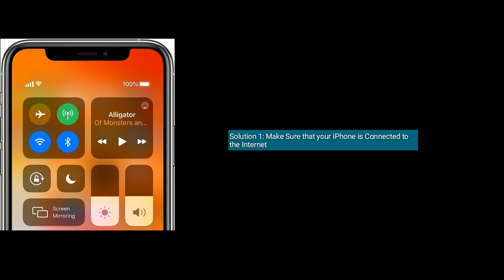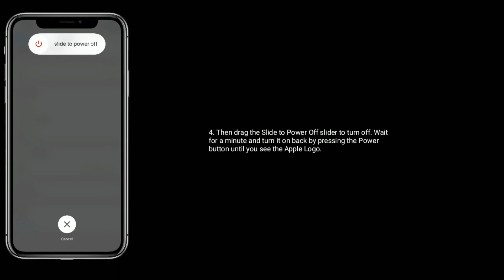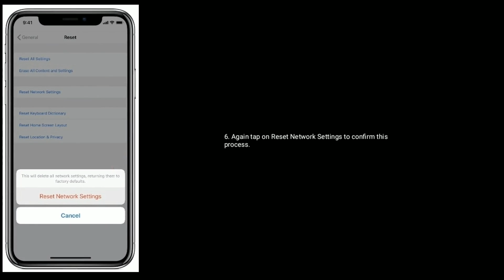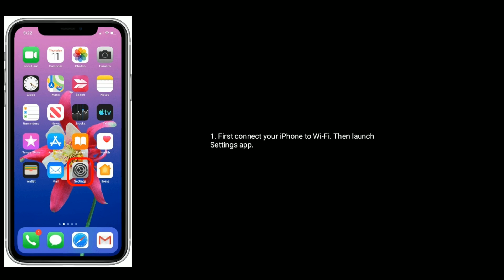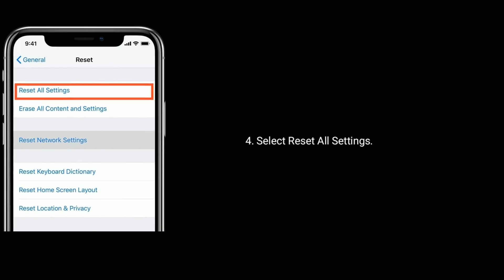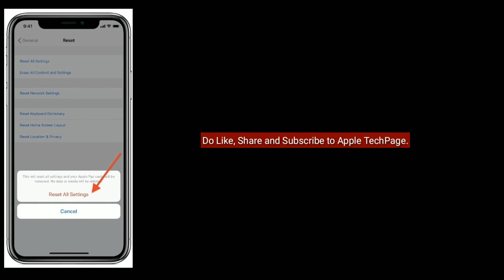iPhone Stuck on Signing in to iTunes & App Store Loading Screen after iOS 13/13.4 - Here's the Fix